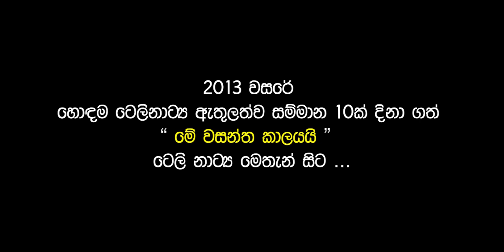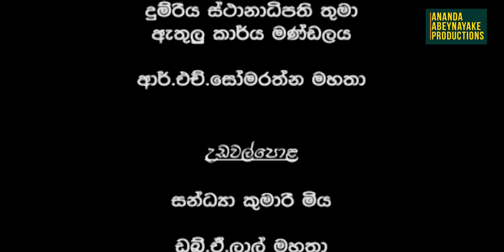Me Wasantha Kalayai (මේ වසන්ත කාලයයි) | Episode 106 | Ananda Abeynayake Productions